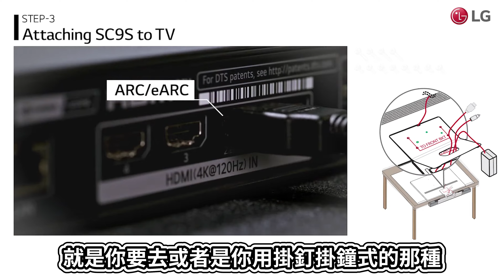麥士音響｜年度企劃😃！ 單支型聲霸大車拼三部曲(中集) - 十三条究極の聲霸最終対決😤(中)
00:00 開頭
00:34 索尼A5000
01:27 與HT-A9的差異?
03:56 聲霸聽音樂的差異?
04:27 聲霸挑選重點!?
05:44 哈曼Citation 1100
08:27 LG SC9S聲霸
12:13 B&W Panorama 3
14:56 飛利浦TAF B1
20:36 總結比較

在開箱了眾多的聲霸之後💪
大家是不是覺得
每個品牌的音響產品～
都非常好 非常夢幻🥺

有些朋友因為空間的考量
購買音響時 想要簡簡單單🤗
這個時候 一個聲霸搞定
可說是簡潔俐落 漂亮美觀😍

但是屬於自己的夢幻音響
到底要怎麼挑呢？🤔
倫哥在關店後的凌晨
把店裡面的聲霸通通搬出來😨
為大家重新聆聽一遍😭
並且依照價格從低到高
給出倫哥忠肯的建議🤓

那麼有誠意的影片
還沒選購方向的朋友們～
趕快看看倫哥怎麼建議😉

｜麥士音響 桃園市蘆竹區南崁路一段236號
｜營業時間 週一至週六10:00-21:00

(部分商品上架中，歡迎來店參觀體驗)